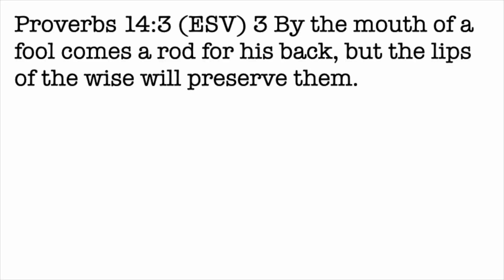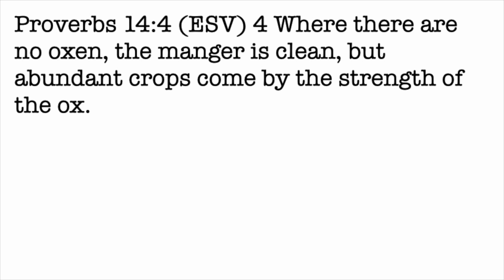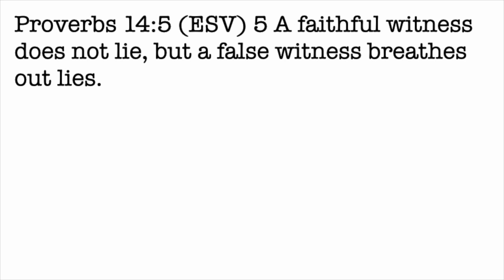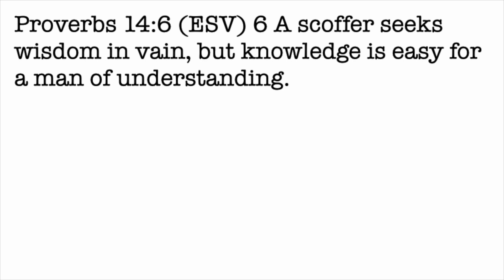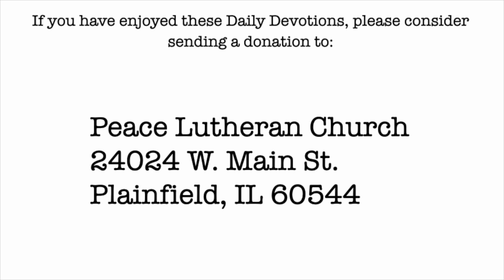Daily Devotion with Pastor Balla for April 15, 2023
Proverbs 14
Proverbs of Life, Part 4